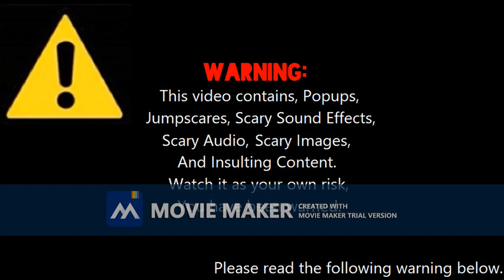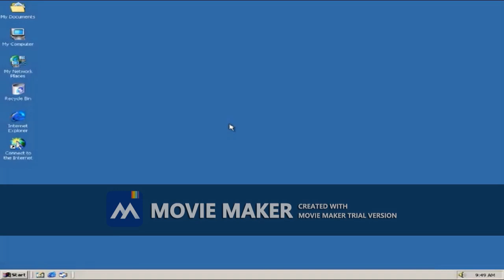My First Own Jake And Glyris Error (Part 34) [Part A]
Part A of Part 34 is here with Jake's & Glyris's terror evil modes.
Part B of Part 34 is coming quickly with Jake's & Glyris's horror evil modes.

Part 35:

Background:
Chances:  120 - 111: Woody.EXE (The Final/Last Character EXE Background)

Modes:
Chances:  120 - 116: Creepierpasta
Chances:  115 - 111: Red Evil

Font:
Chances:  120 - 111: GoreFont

Actions done:
Making Jake & Glyris Brush Their Teeths, And Then The Giga Nightmare/Giga Creepypasta/Scary Nightmare/Scary Creepypasta Lincoln Loud.EXE Jumpscare Occurs (120th Chance) [.175]
Kicking Glyris In The Crotch Again, After That, Red Evil Jake Takes Away 2 Chances Away From Mavery For Kicking Glyris In The Crotch Again (115th Chance) [.176]
Retrieving 1 Of The Chances That Red Evil Jake Took Away From Mavery Just Because Mavery Kicked Glyris In The Crotch Again (113th Chance) [.174]

Non-Actions done:
Interrupting Jake For The 3rd Time, After That, Jake & Glyris Took Away 2 Chances Away For Interrupting Jake & Glyris All The Time (118th Chance) [.34]
Saying Sheesh To Jake & Glyris For The 7th Time (113th Chance) [.35]

Character Or User: Rina Scarlett-Aniskov/Rebekah's Mom

Part 36:

Background:
Chances:  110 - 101: Blue Screen Of Death/BSOD

Modes:
Chances:  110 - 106: Terra Evil
Chances:  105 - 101: Giga Terra Evil/Scary Terra Evil/Terra Evil Giga/Terra Evil Scary

Font:
Chances:  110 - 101: Feast Of Flesh BB

Actions done:
Flogging Jake (110th Chance) [.178]
Putting The Fireworks On The Jake & Glyris Error, And Then The Blue Evil Elijah Jumpscare Occurs (109th Chance) [.179]
Crashing Jake & Glyris With A Airplane, And Then The CursedGiselleAnderson.EXE Jumpscare Occurs (108th Chance) [.180]
Sucking Jake & Glyris With A UFO, And Then The She-DevilCindy.EXE Jumpscare Occurs (107th Chance) [.181]
Threatening To Give Money Back To Mavery (105th Chance) [.182]
Farting On Jake & Glyris, And Then The Parallel StarVictoriaTheVyondGirl2K8 Jumpscare Occurs (104th Chance) [.183]
Lying To Jake & Glyris That Mavery Didn't Fart, She Just Ate Some Pasta & Potato Salad (103rd Chance) [.184]
Asking Jake Why Did He Make That Mistake By Screwing Up His Speech Before Mavery Got The Killer Big Bird Background (102nd Chance) [.185]

Non-Actions done:
Telling Jake & Glyris To Stop Calling Mavery's Full Name (106th Chance) [.36]

Character Or User: Po From Kung Fu Panda

Part 37:

Background:
Chances:  100 - 91: Killer Big Bird

Modes:
Chances:  100 - 96: Possessed Evil
Chances:  95 - 91: Giga Possessed Evil/Scary Possessed Evil

Font:
Chances:  100 - 91: Sancreek

Actions done:
Changing The Jake And Glyris Error Fonts To ZDingbats (99th Chance) [.186]
Getting A Jackhammer & Sledgehammer To Injure Jake & Glyris Badly By Getting It From Warren Peas, And Then The Dark Ruby Jumpscare Occur [Will Lose 2 Chances After That] (98th Chance) [.187 & 188]
Throwing A DVD At Glyris (95th Chance) [.189]

Non-Actions done:
Telling Jake & Glyris To Stop Giving Mavery Random Character's & User's Creepy Mode Jumpscare Without A Reason/Saying Sheesh To Jake & Glyris For The 8th Time (97th Chance) [.37 & 38]
Saying That "What The Heck Do You Mean Lamo (X4)?!" (95th Chance) [.39]

Character Or User: Elijah Do The Hedgehog

Note: Error Dance Starts At The 92nd Chance!

Part 38:

Background:
Chances:  90 - 81: Giegue

Modes:
Chances:  90 - 81: Demon (1 - 10 Headed)

Font:
Chances:  90 - 81: PR Celtic Narrow

Timer Reductions:
Chance: 90: 28 Days/4 Weeks (The timer reduces every 1 turnoff)

Actions done:
Punching Jake & Glyris For The 4th Time, And Then The OrangeEvilJake.EXE & OrangeEvilGlyris.EXE Jumpscare Occur (89th Chance) [.190]

Character Or User: Yuna Akamine

Part 39:

Background:
Chances:  80 - 71: Giygas

Modes:
Chances:  80 - 71: Demon (11 - 20 Headed)

Font:
Chances:  80 - 71: Needleteeth Creepy

Non-Actions done:
Tricking Jake & Glyris & Turn Off The Computer (77th Chance) [.40]

Character Or User: Dark Bowser